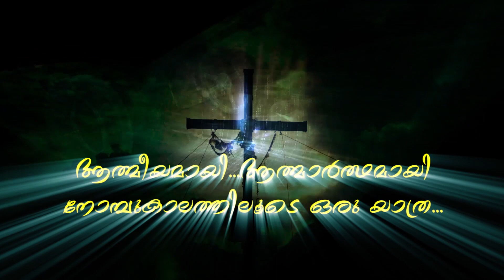ദിവ്യരക്ഷകൻ: ഹൃത്തിലും വീട്ടിലും നാട്ടിലും (Day 17)